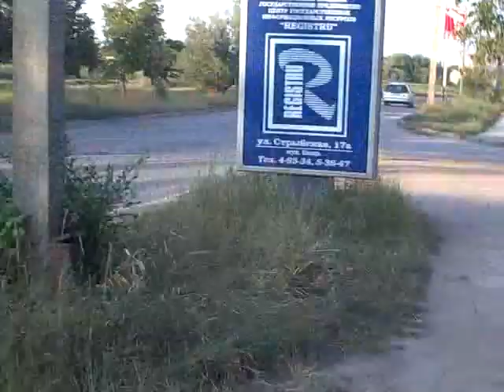Duţulache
Duţulache s-a lipit de noi...
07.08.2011